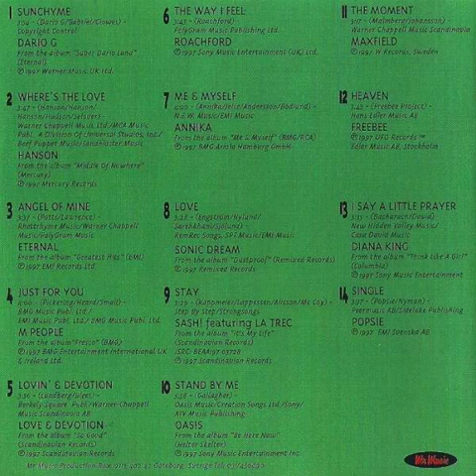Maxfield - The Moment Backwards